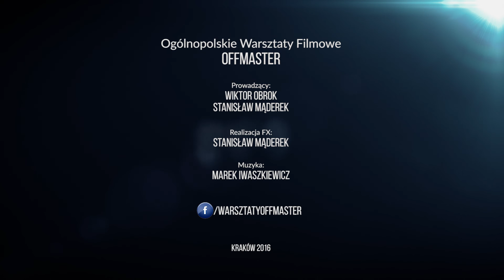OFFMaster Vol.6 Character Selection Screen FX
Ogólnopolskie Warsztaty Filmowe OFFmaster

Wykładowcy:
Wiktor Obrok
Stanisław Mąderek

Muzyka:
Marek Iwaszkiewicz